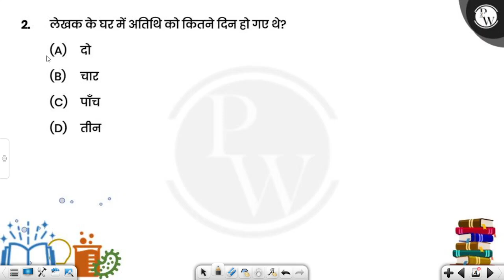लेखक के घर में अतिथि को कितने दिन हो गए थे?....